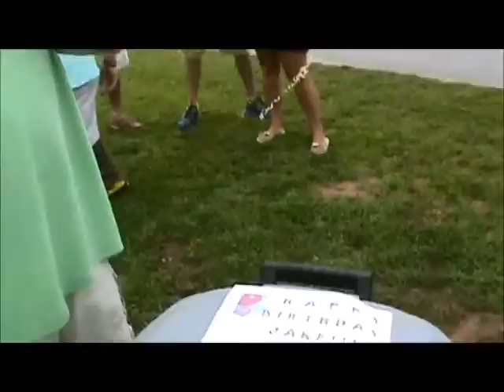Jake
Jake Towne's Birthday Celebration